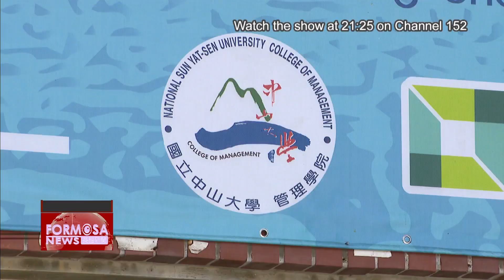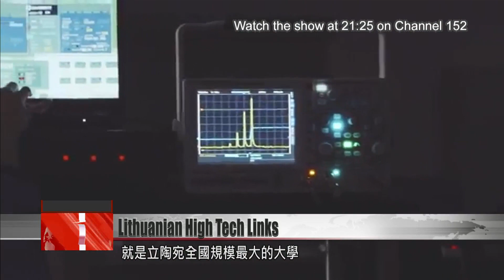Lithuanian universities sign up to student exchange with National Sun Yat-sen University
National Sun Yat-sen University is taking up the baton of international relations, with a new scheme to forge links with Lithuania and the other Baltic states. A new scholarship program offers free tuition to 20 students from Lithuania, along with grants of NT$25,000 for living expenses every month. The scheme aims to cultivate international ties in the field of semiconductors, and high tech research in general.

Sitting atop Kaohsiung’s Shoushan Mountain, National Sun Yat-sen University is one of Taiwan’s most highly regarded seats of learning. This year it was selected for the Ministry of Education “Bilingualized Learning Plan.” And now it’s announced an exchange program with Lithuania’s top universities.

Prof. Kuo Chih-wen
An idea was put forward that Lithuanian students should have a special opportunity to come study at our university for free. And we fought for living cost grants provided by the Ministry of Foreign Affairs for Lithuanian students who come and study at National  Sun Yat-sen University. These three universities are the top three universities in those countries.

Vilnius University, one of the schools in the scheme, is over 400 years old. It’s the oldest university in the Baltic states and Lithuania’s most prestigious institute of higher education. By signing the agreement, National Sun Yat-sen University has become the first university to get government funds from the Taiwan-Lithuania Semiconductor Talent and Research Scholarship program. The Center for Crystal Research, led by Professor Chou Ming-chi, also signed an MOU to work with Lithuania’s state science research body, the Center for Physical Sciences and Technology.

Prof. Chou Ming-chi
Our cooperation with Lithuania and the other two Baltic states is comprehensive. It will focus on semiconductors to start with, and expand progressively into other fields. In the future, our university will also act as a training partner, to cultivate their semiconductor talent.

A dual degree program as well as an exchange program will launch, focusing on semiconductors and other tech research fields such as 5G, and giving students from Lithuania internships in Taiwan’s firms. The Tsai administration hopes to leave a legacy of substantial cooperation between Lithuania and Taiwan.